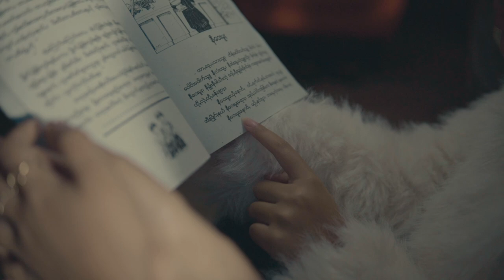Khun Aung Hto - SENG (သဲင်) [MUSIC VIDEO] _ Prod. by Cracky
Title - Seng // သဲင်
Artist - Khun Aung Hto
Produced by Cracky
Mixed & Mastered by July Tun
Recording - Khun Naing Win Phyo
Starring - Jennifer & K Htoi San
Executive Producer - Khun Htetz Naing
Lighting Crew - Khun Wai Minn
Directed by Myat Bone

Intro:
Narrator - Rainnie Kham
Story Background Music - Khun Ro Say
Mixed & Mastered - Khun Paing Moe